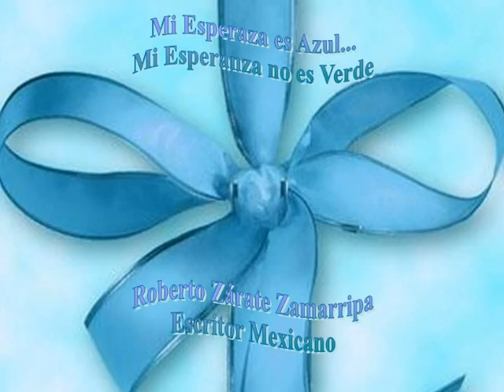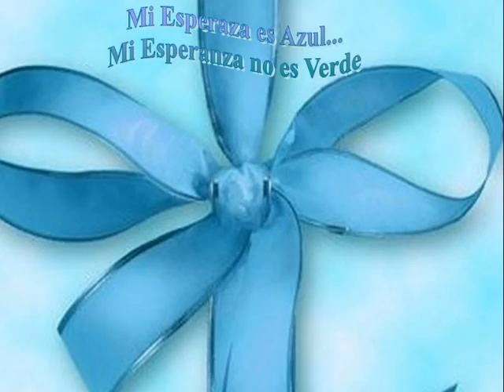MI ESPERANZA ES AZUL... MI ESPERANZA NO ES VERDE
Roberto Zárate Zamarripa
Escritor Mexicano
Originario de la Ciudad de Rioverde, San Luís Potosí, México
Autor del libro: Al Pie de un Verde Naranjo
Poema:
Mi Esperanza es Azul...
Mi Esperanza no es Verde
Roberto Zárate Zamarripa (1991)
Música de fondo interpretada por:
Ángel Alfredo Tejeda Sánchez
(Charanguista Mexicano)
Tema: Khespiña-Héctor Soto
(Maestro Charanguista Chileno)
Ahejdan-Kadisha